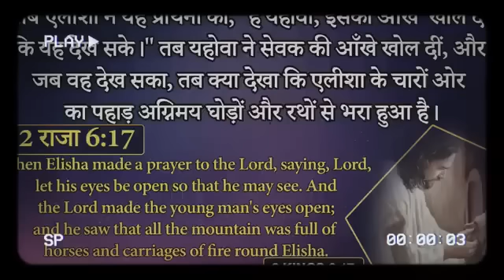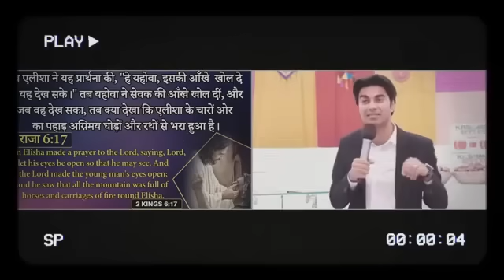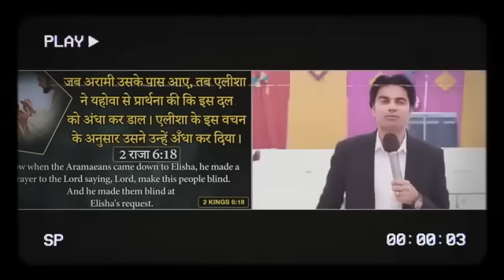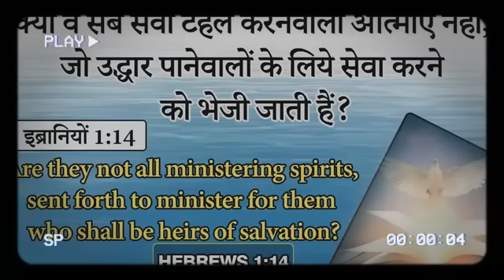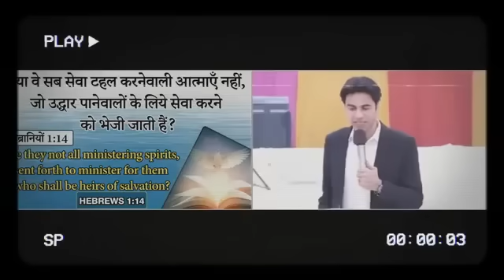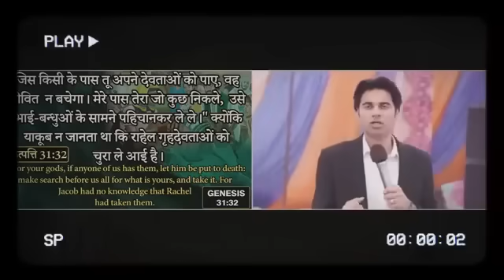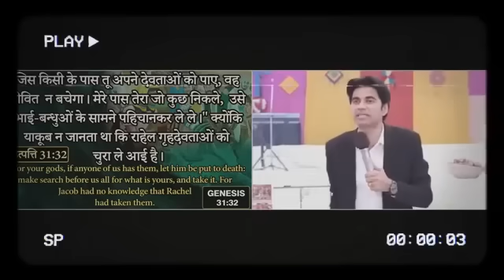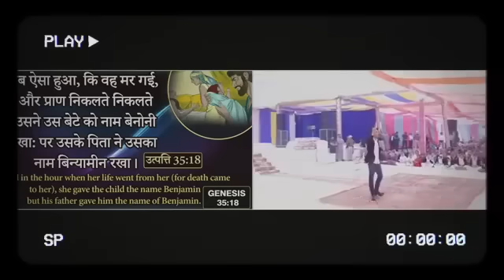भविष्यवाणी 11-01-2024 prophet prophetbajindersingh Prophet Bajinder Singh Ministry